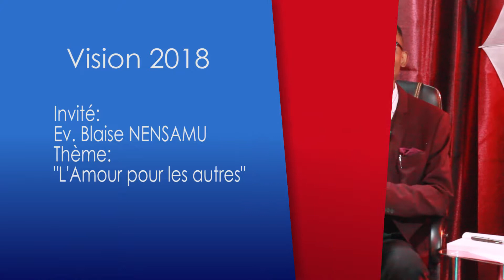Digital Gospel Annonce du Mardi 16 Janvier 2018